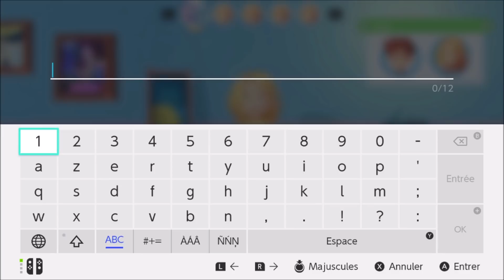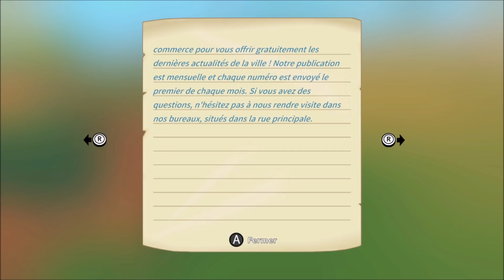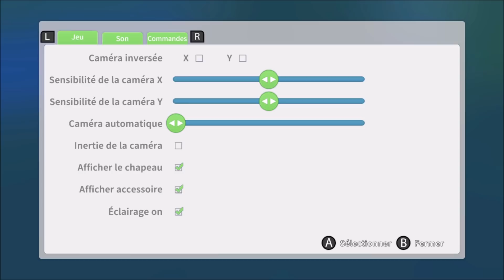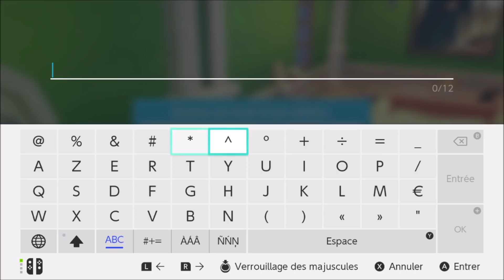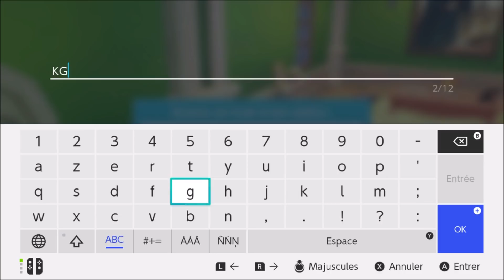My Time at Portia - Let's Play découverte [Switch]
Envie d'évasion dans une campagne reculée ? Bienvenue dans My Time at Portia. Découvrez avec nous les premiers instants du jeu et plongez dans un univers unique et riche. Ce jeu de gestion n'attend plus que vous et nous, alors allons-y !

Bon visionnage.

Acheter le jeu sur Amazon